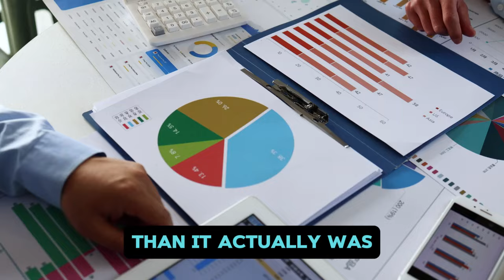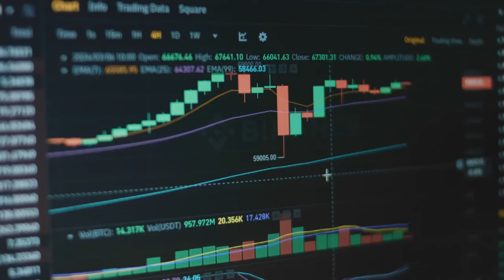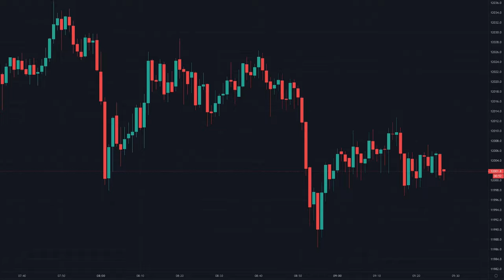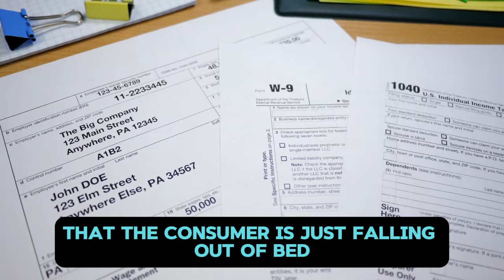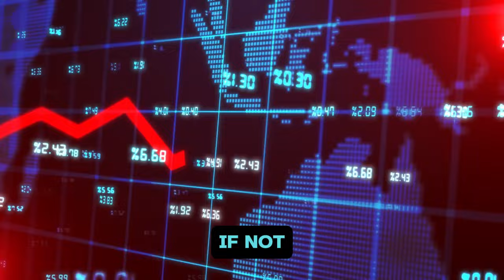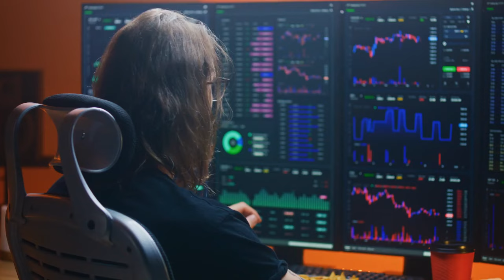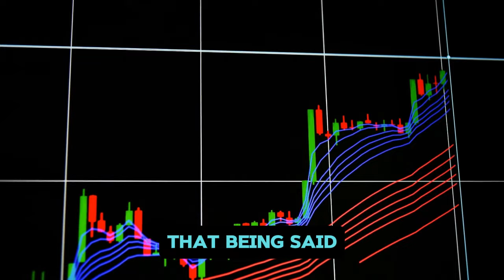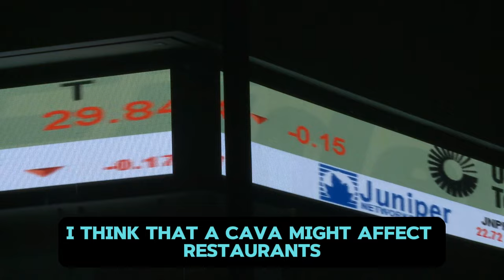AMC STOCK UPDATE: Your are Not Going to Believe This.